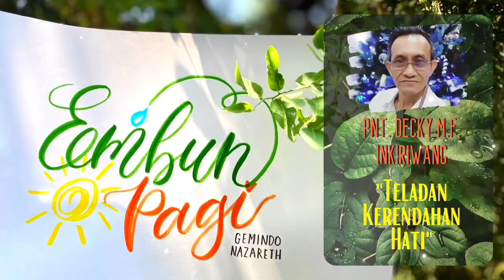EMBUN PAGI #159 - Rabu, 10 Februari 2021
GEMINDO Nazareth
Edisi #159 - Rabu, 10 Februari 2021

PF: Pnt. Decky M.F. Inkiriwang
"TELADAN KERENDAHAN HATI"
Yohanes 13 : 15

Doa Pagi Ini: Adik Refael Tuwomea
Pujian Ruang Teduh: Sdri. Prilly Malalantang

Lokasi Host: Hey Beach!, Pluit, Jakarta Utara